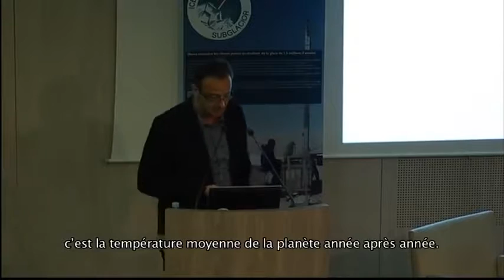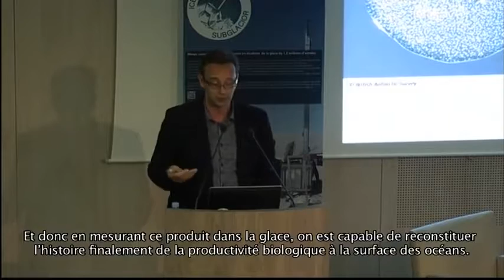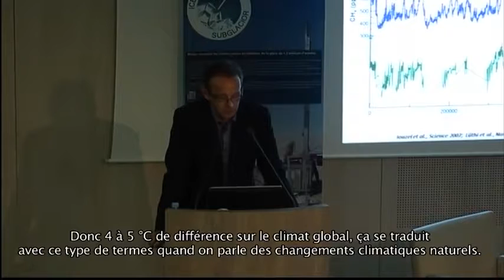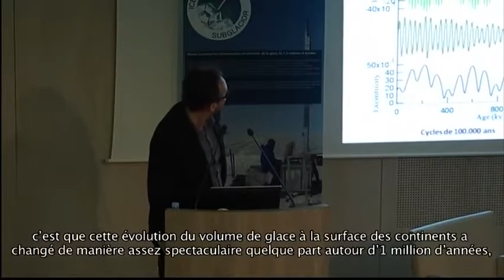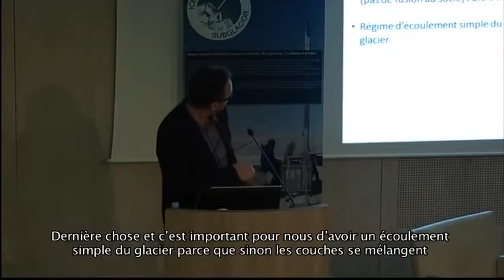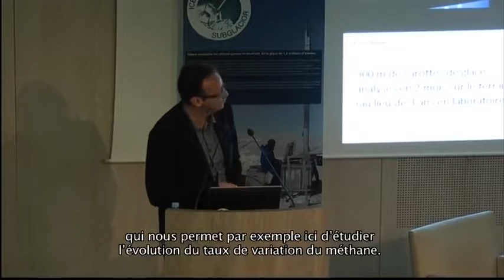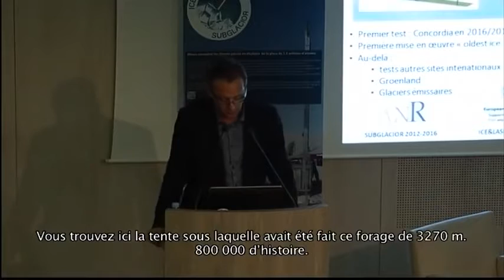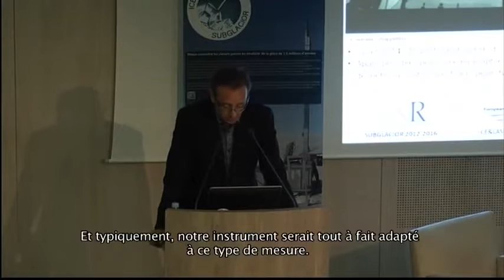Subglacior : une nouvelle sonde pour résoudre les grandes énigmes du climat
Conférence de Jérôme Chappellaz, chercheur au CNRS, rattaché au laboratoire de Glaciologie, Géophyisque de l'Environnement, et coordinateur du projet Subglacior.

Suivez l’actualité de la Fondation et de tous ses partenaires !